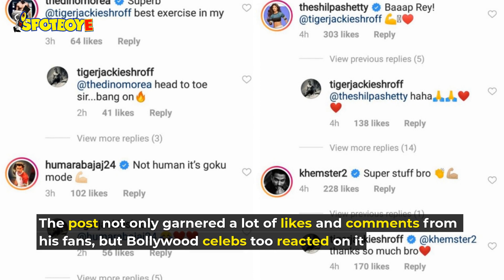Tiger Shroff’s Jaw-Dropping Workout Video Leaves Everyone Impressed; Ishaan Calls Him ‘Superhuman’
TigerShroff lifting 200 kg during his recent workout session has caught the attention of everyone- right from his fans to friends in the industry.